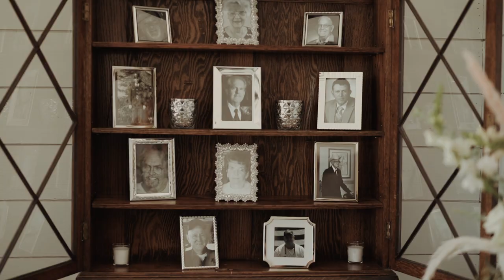Emotional groom reaction! | Trickle Creek Wedding in Weatherford, Texas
Wedding Videography: Everlasting Weddings